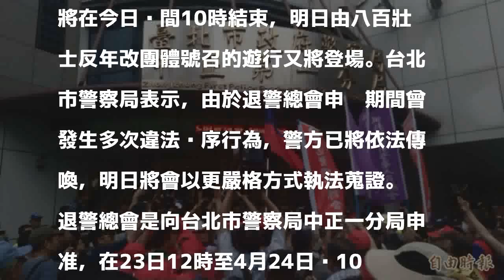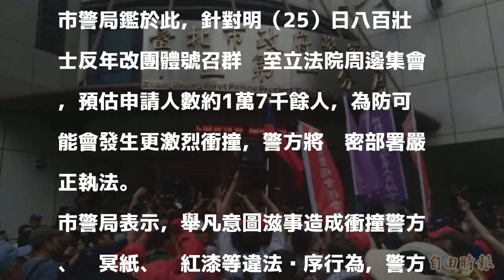退警今晚散場明換反年改 警方：將嚴格執法蒐證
〔記者劉慶侯／台北報導〕退警總會申請的「保障警察消防權利」集會遊行活動，將在今日晚間10時結束，明日由八百壯士反年改團體號召的遊行又將登場。台北市警察局表示，由於退警總會申辦期間曾發生多次違法脫序行為，警方已將依法傳喚，明日將會以更嚴格方式執法蒐證。

發表評論評論如下。